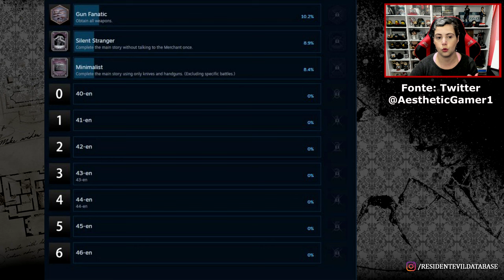ADA WONG VEM AÍ?! Novas CONQUISTAS apareceram em Resident Evil 4 Remake de PC!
Nesta segunda-feira, dia 26/06, foi relatado por diversos usuários da Steam que 7 novas conquistas haviam sido adicionadas a Resident Evil 4 Remake. O game, que tinha 39 conquistas, agora contém 46. Destas 7 novas conquistas, aparentemente, 2 são ocultas, ou seja, você precisará clicar na conquista para saber do que ela se trata. Isto, geralmente, é para evitar que você leia spoilers ao acessar a lista das conquistas antes de zerar o game. Saiba os detalhes neste vídeo!

Estarei na BGS23 e espero ver todos vocês por lá!

Receba AVISOS de vídeo novo, de live e de novidades no site!